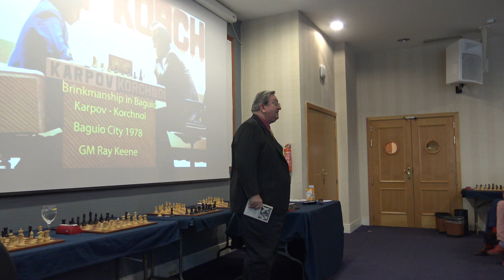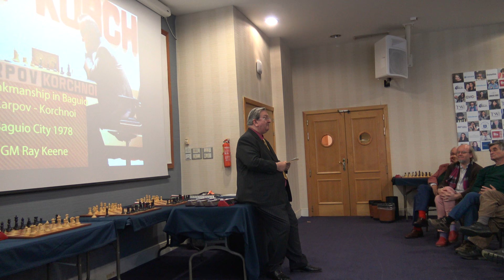Excerpt from Raymond Keene lecture: "Brinkmanship in Baguio"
This is the first part of GM Raymond Keene's lecture given on 23 January 2017 during the Tradewise Gibraltar Chess Festival at the Caleta Hotel in Gibraltar. The title of the lecture was 'Brinkmanship in Baguio' and the topic the 1978 World Chess Championship match between Anatoly Karpov and Viktor Korchnoi. Keene tells how he came to be Korchnoi's second (and later head of delegation) for this match, and sheds light on some of the remarkable and notorious goings-on at the 32-game match in the Philippines.